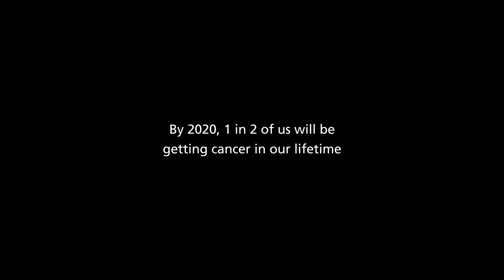About the Irish Cancer Society Get Cancer campaign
By 2020, 1 in 2 of us will be getting cancer in our lifetime. Get Cancer is an awareness campaign by the Irish Cancer Society to highlight the fact that right now there is a cancer epidemic in Ireland. We want to wake people up to the reality that 1 in 2 of us, by 2020, will be getting cancer in our lifetime.

Get Cancer by knowing what you can do to reduce your risk, by helping spread the word about cancer risk factors and what your friends and loved ones can do to reduce their risk, by volunteering your time, or by making a donation and supporting our life-saving research.